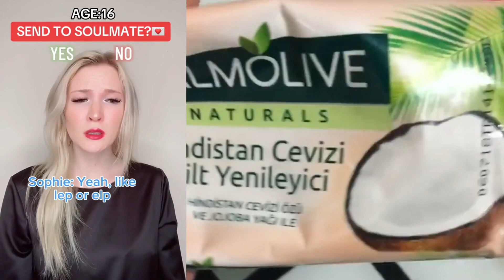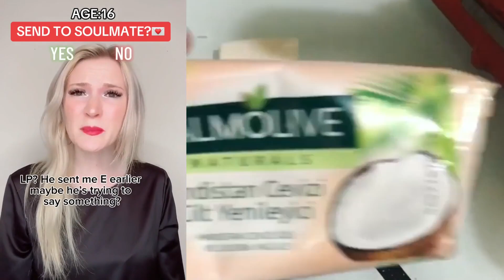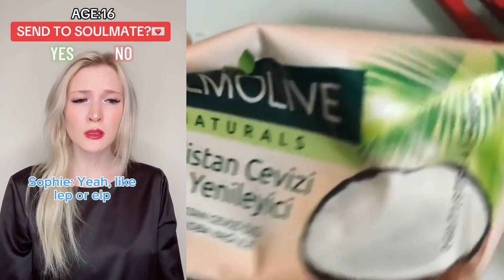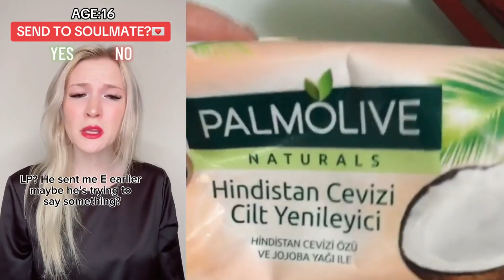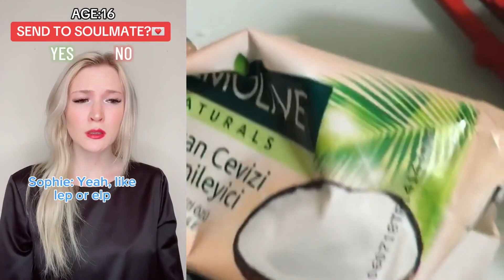🍎 Text To Speech 🍇 Play Cake Storytime ⭐ Best Compilation Of @BriannaGuidryy | Part 05.1.2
Hello friends!
Welcome to OE Bee Storytime